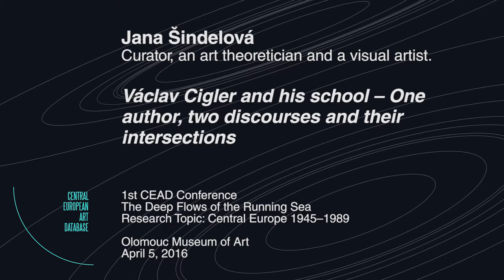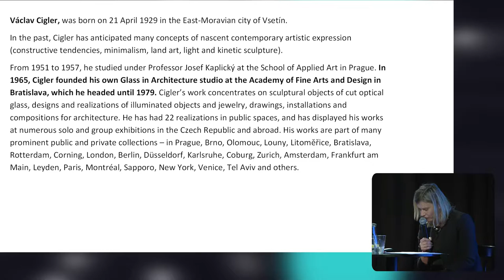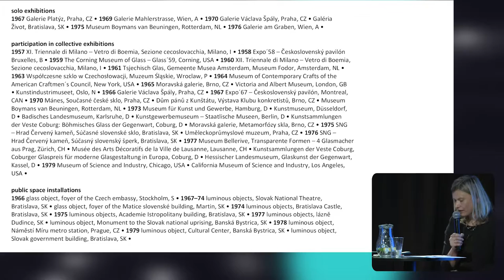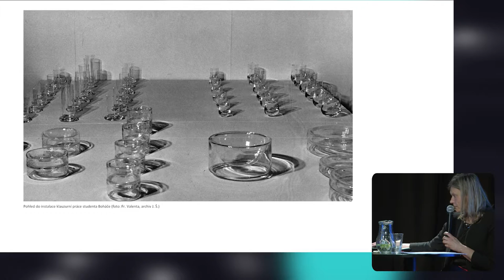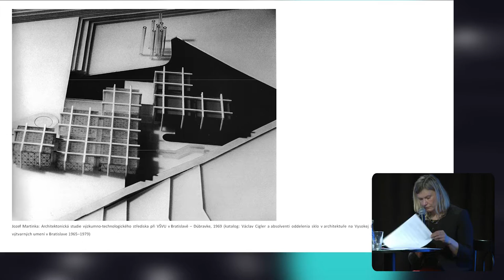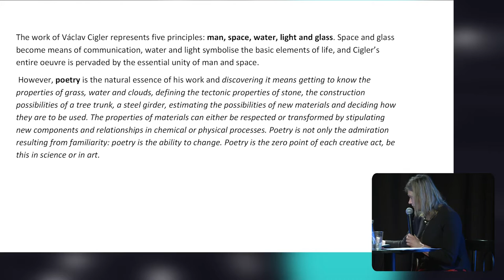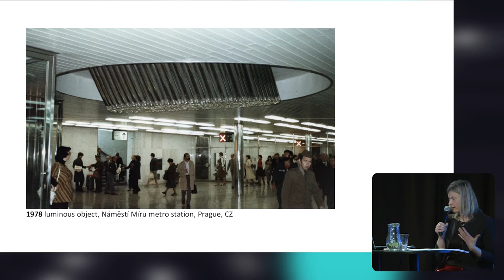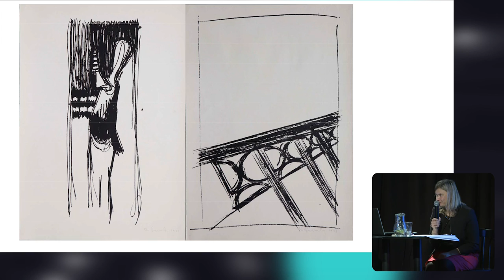Jana Šindelová | Curator, an Art theoretician and a visual artist (česky)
| Václav Cigler and his school – One author, two discourses and their intersections